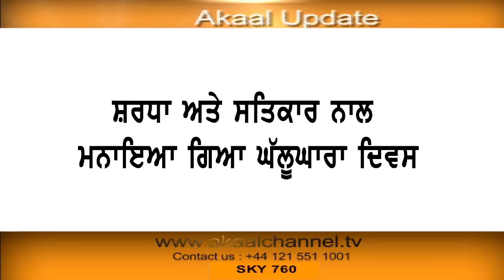ਸ਼ਰਧਾ ਅਤੇ ਸਤਿਕਾਰ ਨਾਲ ਮਨਾਇਆ ਗਿਆ ਘੱਲੂਘਾਰਾ ਦਿਵਸ, ਜਥੇਦਾਰ ਸਾਹਿਬ ਨੇ ਸਿੱਖ ਕੌਮ ਦੇ ਨਾਮ ਜਾਰੀ ਕੀਤਾ ਸੰਦੇਸ਼